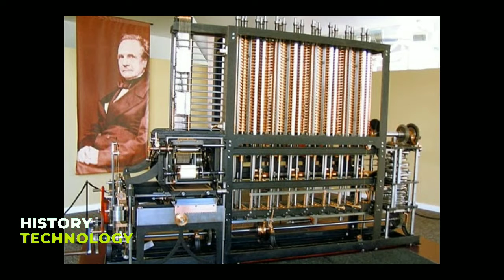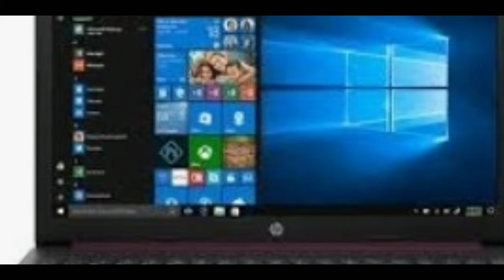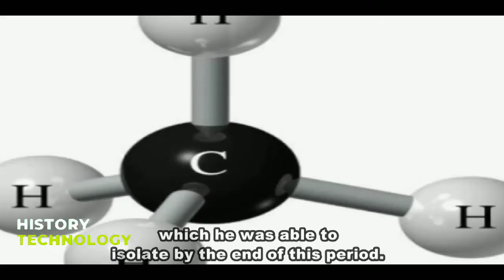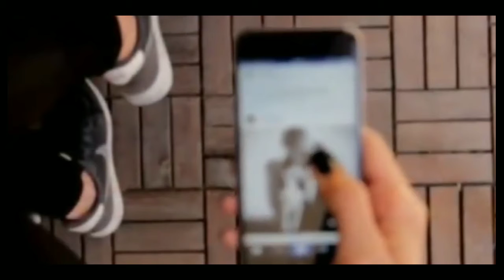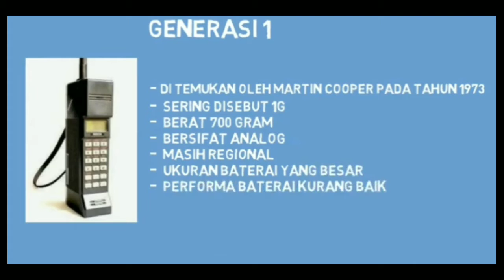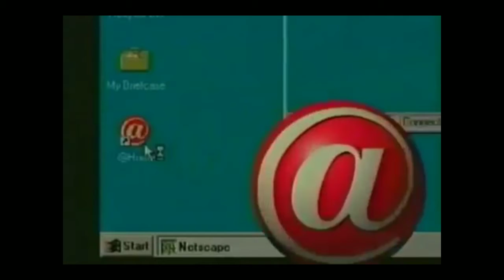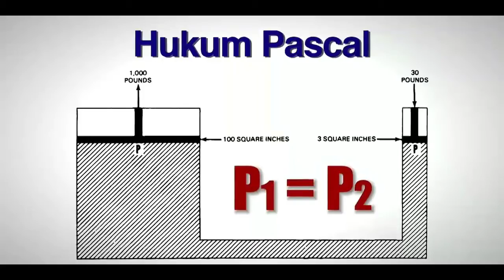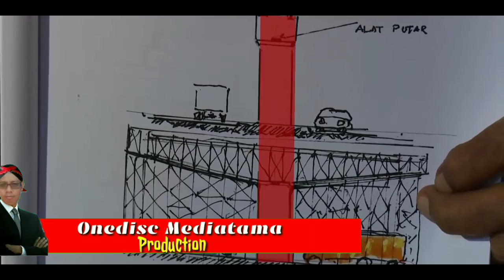Penemu Komputer|| 5 Ilmuwan Hebat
Ini adalah ilmuwan hebat yang menemukan alat yang bisa kita gunakan sampai saat ini diantaranya;
-Charles Babbage penemu Komputer.
-Alessandro Volta penemu Batteray.
-Martin Cooper Penemu Handphone
-Ray Tomlinson Penemu E-mail
-Tjokorda penemu sistem jalan layang.